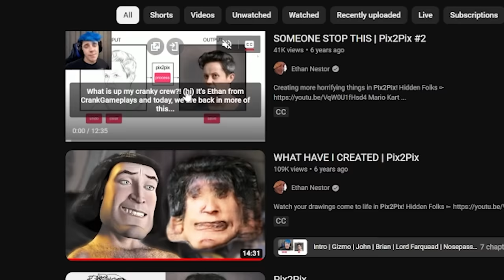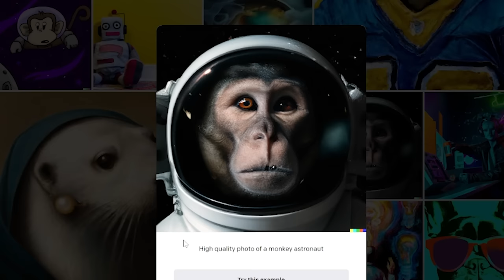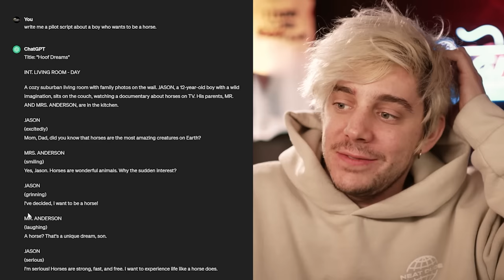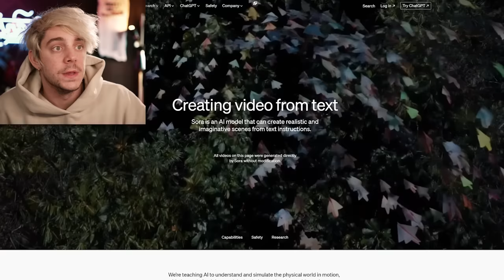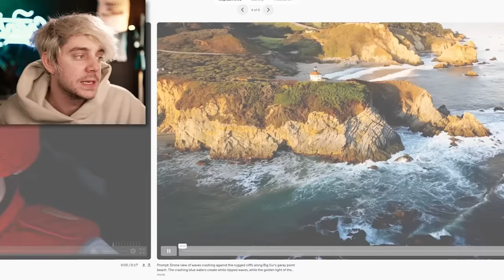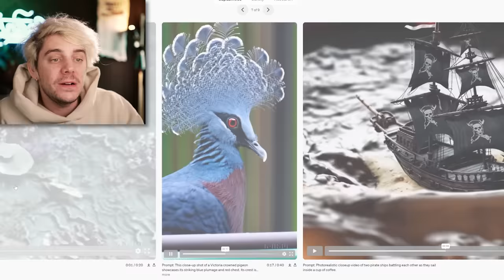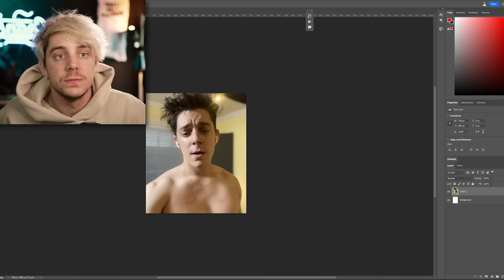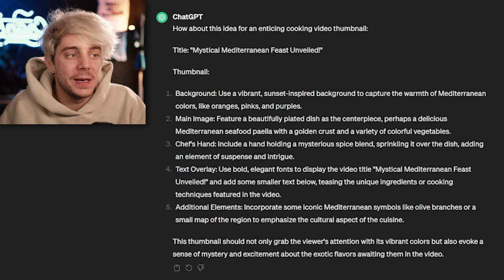This is Going To Ruin Everything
first we got AI art, then AI voices, and now realistic AI video...